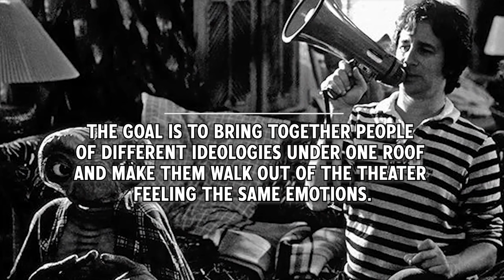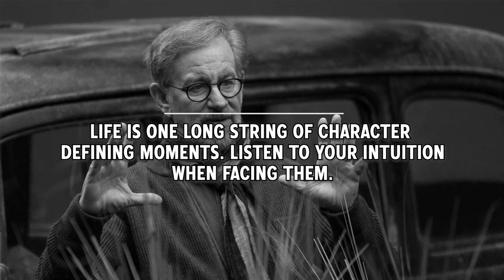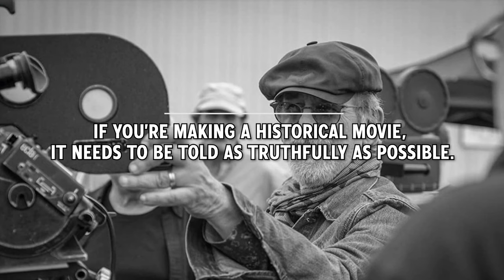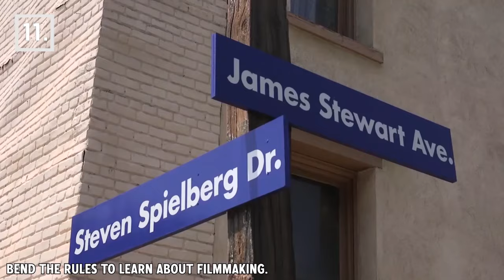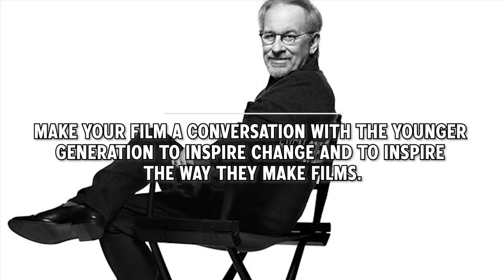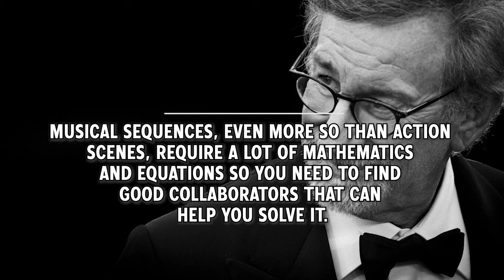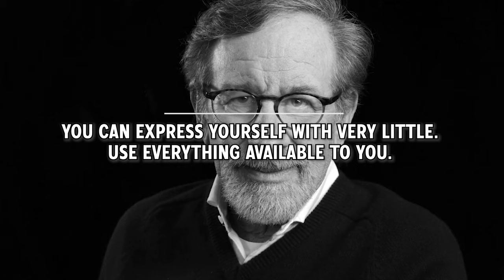20 Screenwriting and Directing Tips from Steven Spielberg on how he created Jaws and West Side Story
Steven Spielberg is an American film director, producer, and screenwriter. One of the most influential personalities in the history of cinema is Hollywood's best known director and one of the wealthiest filmmakers in the world. He's films include Jaws, Jurassic Park, Schindler's List, Saving Private Ryan and the latest West Side Story.

Dream for a living.

The goal is to bring together people of different ideologies under one roof and make them walk out of the theater feeling the same emotions.

Learn how to be a storyteller first.

Life is one long string of character defining moments. Listen to your intuition when facing them.

If you’re making a historical movie, it needs to be told as truthfully as possible.

Think back to your previous film or an idea you had and look at it from another angle and ask yourself ‘what if this happened?’

Almost every story is a reimagining of an older classical story, told from a contemporary perspective.

Ask the actor to give you too much at first, then bring them down to life-level.

Bend the rules to learn about filmmaking.

Make your film a conversation with the younger generation to inspire change and to inspire the way they make films.

Musical sequences, even more so than action scenes, require a lot of mathematics and equations so you need to find good collaborators that can help you solve it.

Stay devoted to your original idea.

Sometimes your dream whispers, it doesn’t shout. Listen to the whisper.

Pay attention to the past. Respect the films that have come before you.

Aim to tell a story, rather than trying to sell a product.

You can express yourself with very little. Use everything available to you.

When you fail, immediately throw yourself back into your next project.

It’s ok to first steal something you like and later on find your voice.

Create suspense by not showing the threat for some time.

When an idea hits you like a ton of bricks, start writing scenes and put the story together immediately.